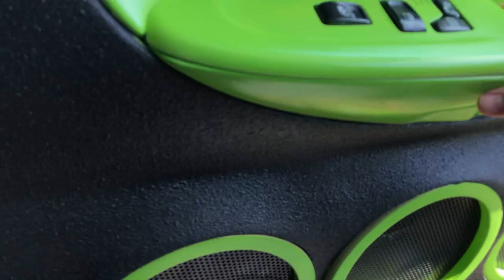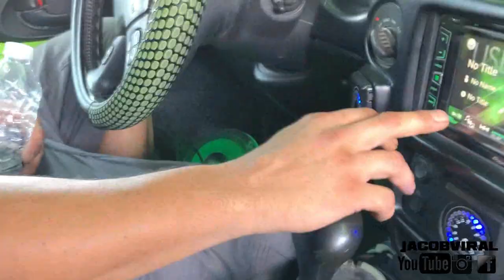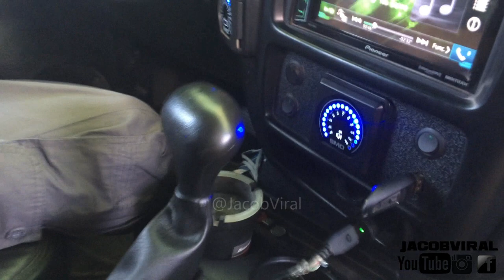10,000+ WATTS OF CAR AUDIO POWER SOUNDS GOOD!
📝System Equipment & Notes:
4 Skar ZvX 15s
Tuned to 58Hz Front
Tuned to 28Hz Back
2 Skar 4500s
2 Mechman 240 Amp Alternators
Skar Tweeters
Skar Midbass
Custom Amp Rack with Fans
SMD Voltage Meter
Pioneer Dual Head Unit
Amp Vibration Isolators
4 15s 6th order 4 skar 15s 6th
Josh Build
Skar Audio Build All Skar
Show: Sundown Show 2019